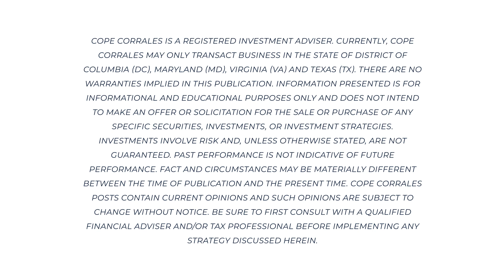Get to Know Kevin Cope - Cope Corrales Chief Investment Officer